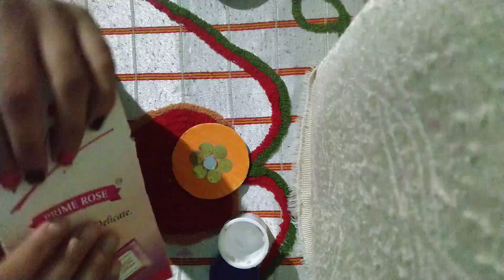How to make kepping anything with waste bangles easily